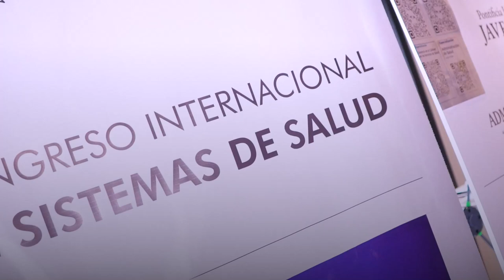IA Aplicada, el camino en Salud Tech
El Ministro de Tecnologías de la Información y Comunicaciones, Mauricio Lizcano, participó esta mañana en el VII Congreso Internacional Sistemas de Salud, que se llevó a cabo en la Pontificia Universidad Javeriana. En este encuentro se abordó la importancia de la Inteligencia Artificial y la tecnología en la salud, conocida como 'SaludTech', enfatizando en tres pilares fundamentales: investigación, desarrollo y productividad, y educación y democratización de la Inteligencia Artificial (IA).